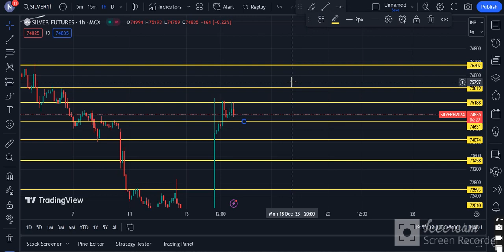Silver Analysis | Silver Intraday Trading | Daily Commodity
Timestamps:
0:00 How do you trade in Silver?
0:30 Silver Trading Weekly Performance
1:10 Silver Performance

Source: Commodity.com
Charts: Tradingview